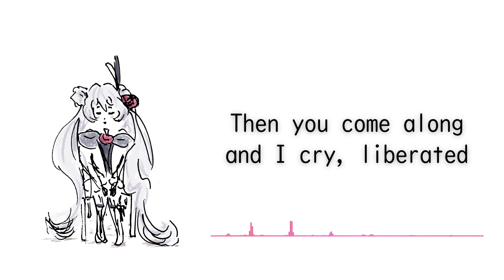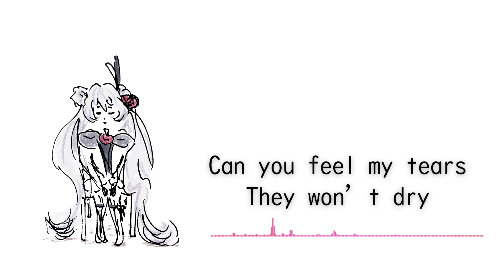[Eleanor Forte] The Loneliest Girl [SynthV]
Huge thanks to GAP Sheet Music for providing me with this lovely off vocal!
hhey!
long time no see, ay? I didn't think I'd get back to doing covers. And this isn't to say I am back to doing covers, but I've been on and off experimenting with SynthV and I really wanted to cover The Loneliest Girl so I thought why not.
I actually had this thing ready to upload for months lmao. But I had some issues with after effects and was busy doing uni work so I only fixed it and exported it today. Who knows, maybe I'll be back to cover some other songs sometime.